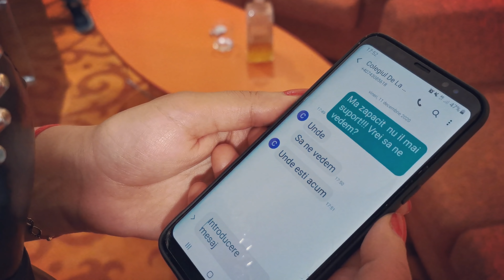Alberto Radu - Am obsesie [Official Video 2023]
Pentru mai multe noutăți nu uitați să vă abonați